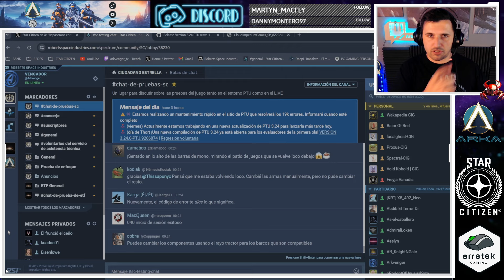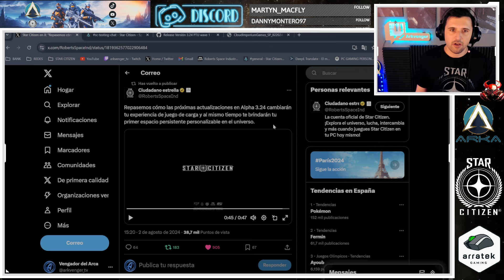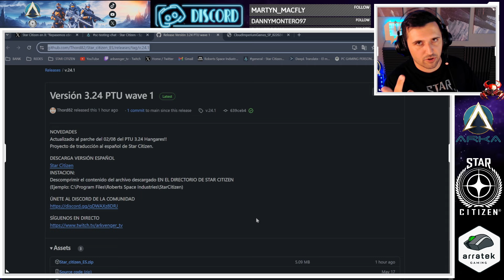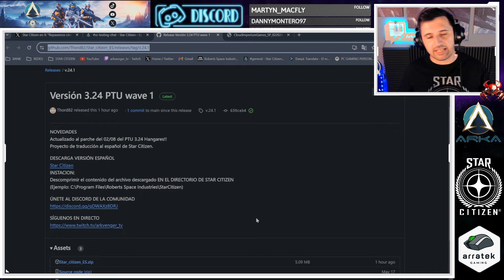Star Citizen - 3.24 Wave 1 & Traducción Español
Por fin llego la 3.24 en wave 1. No solo pudimos verla y comentárosla sino que la acompaño un teaser de contenido en X con un avance de lo que esta por venir de aquí a la citizen con. Además os dejo un enlace para traducir al español dicho parche y podáis estar al día de las misiones nuevas!!! os leo en comentarios

Ark

🎮 UTILIZA el CÓDIGO REFERAL   STAR-JPJ9-GQSK   en la tienda STAR CITIZEN!!